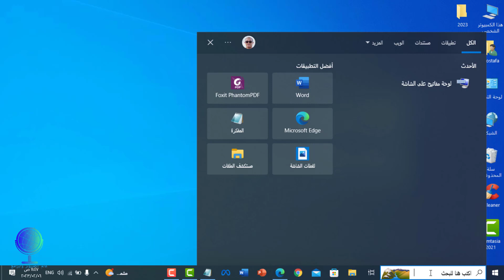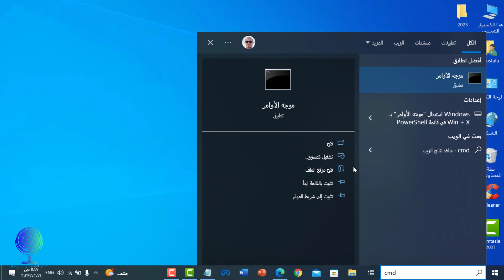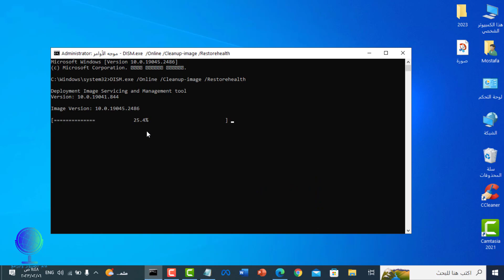اسرار هتبهرك في الكمبيوتر ٥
اسرارهتبهرك في الحاسوب لم تكن تتخيلها
أسرار الكمبيوتر
الامر  المستخدم